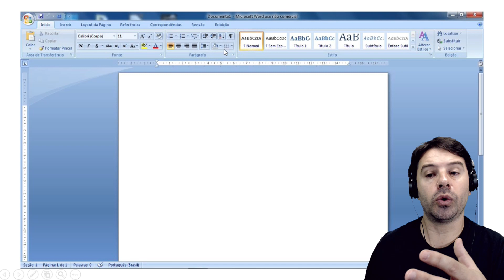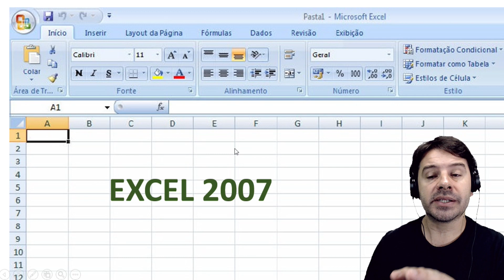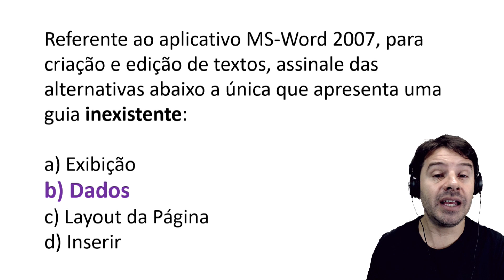Concurso Guarda BELO HORIZONTE 2019| Aula 23 de informática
Aula 23 de informática para o concurso de guarda municipal de BELO HORIZONTE MG 2019 - Minas Gerais - com o professor Rodrigo Schaeffer. Aulas de acordo com o conteúdo indicado no edital.
Conteúdo desta aula: Word 2007 e as guias.